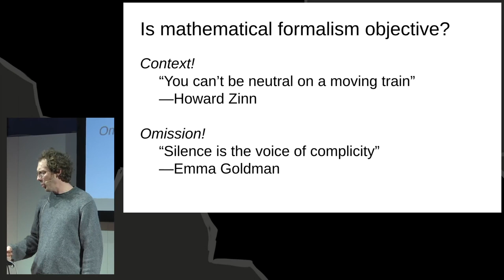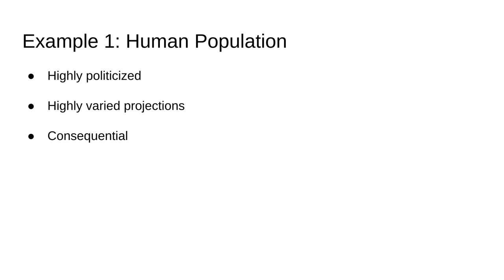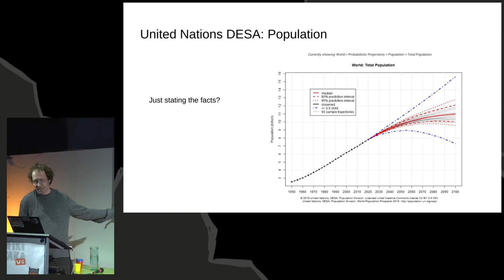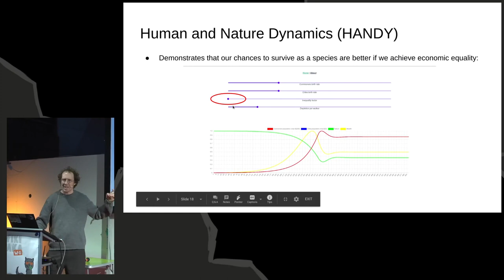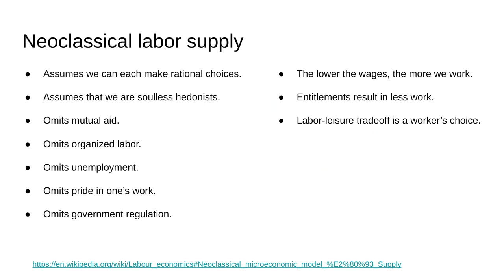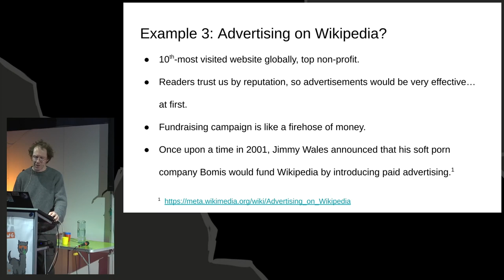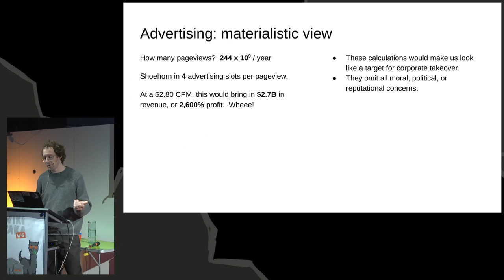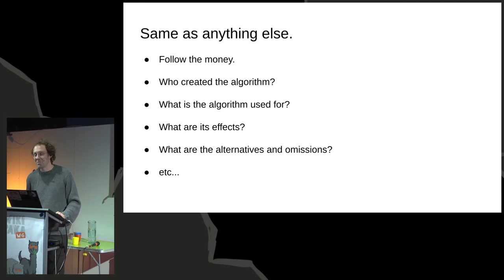36C3 Wikipaka WG: Reading politics of the supposedly neutral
Algorithms bear the image of their makers, and toil like their servants.  Technology of any sort cannot be neutral, as it is embedded in a social matrix of why it was created and what work it performs.  An algorithm, its context, and what it lacks should be understood as a political statement carrying great consequences, and as a society we should respond to each as needed, engaging the purveyors of these algorithms on a political level as well as legal and economic.

Three algorithmic systems are revealed to embody various class interests.  First, a population ecology modeled simply by a pair of predator-prey equations leads one to conclude that socialist revolution and compulsory leisure are the only routes to avoiding civilizational collapse.  Second, a formula for labor supply reduces us to lazy drones who work as little as possible to support our choice of lifestyle.  Finally, advertising on Wikipedia could yield a multi-billion-dollar fortune—shall we put it up for sale or double-down on radical equality among all people?

(1) The [Human and Nature Dynamics] (HANDY) model is the first to pair environmental resource consumption with class conflict, each as a predator-prey cycle.  In one cycle we overrun and out-eat the other species on Earth, who grow back slowly, and in the other cycle elites out-compete commoners in their consumption, to the point of even causing commoners to die of hunger.  One can say that socialist revolution is embedded in a statement like this.  Indeed, something must be done about the growing power of over-consuming elites before they doom us all.  I will give a tour using this [interactive explorer]

(2) A second example is a run-of-the-mill, capitalist formula for labor supply, to explain our collective decision to go to work in the morning.  Loosely, it is to`optimize(Consumption, hours worked)` for the constraint `Consumption ≤ wage x hours + entitlement`.  In other words, this formula assumes we are lazy, greedy, individual agents, each motivated only by obtaining the greatest comfort for the least labor.  The worker who internalizes this formula will fight for fewer hours of work and higher wages for themself, will find shortcuts to spend less money to increase purchasing power, and in this idealized world can be expected to vote in favor of social democratic minimum incomes.  A company following this formula, on the other hand, will fight against all of these worker gains, and will act to depress government welfare or minimum incomes until workers are on the edge of starvation in order to squeeze longer hours out of them.  What's missing from this formula is, all the ways out of the trap.  Mutual aid and connections among ourselves to protect the most vulnerable individuals, pooling resources, and any other motivation to work besides mortal fear and hedonism.—One can easily imagine a radically different paradigm for work, in which labor is dignified and fulfilling.  To understand this world in formulas, labor supply is measured in education levels, self-direction, and other positive feedback loops which raise productivity.

(3) Wikipedia and its sister projects have never worn the shackles of paid advertising, although they sit on a potential fountain of revenue in the tens of billions of dollars per year—not to mention the value of the influence over public opinion that such a propaganda machine might achieve.  `Revenue = Ads per visit x Visits`  Analyzed venally, Wikipedia becomes an appealing portfolio acquisition, which would jeopardize the entire free-open movement.  From a different perspective, that of an organizer in an editor’s association, slicing pageview and (non)-advertising data might allow for more effective resource-sharing among the many chapter organizations.  In a third analysis using a flow of labor, power, and funds, we can see the Wikimedia Foundation as engaged in illegitimate expropriation, turning editors into sharecroppers and suppressing decentralized growth.  These twists all come about through variations on an equation.  Which shall we choose?

Adam Wight